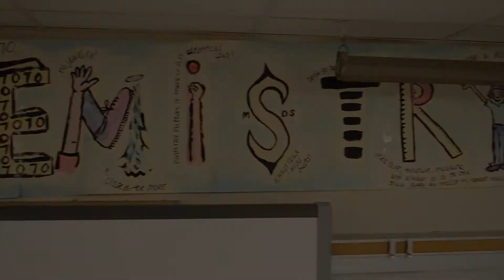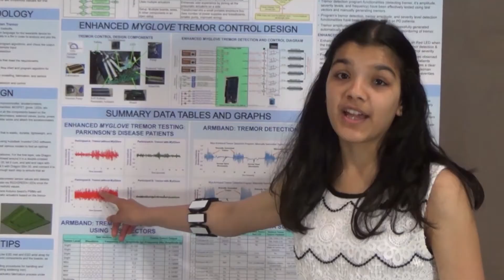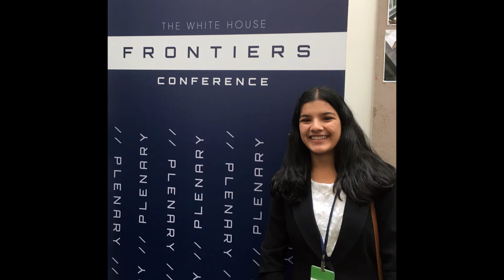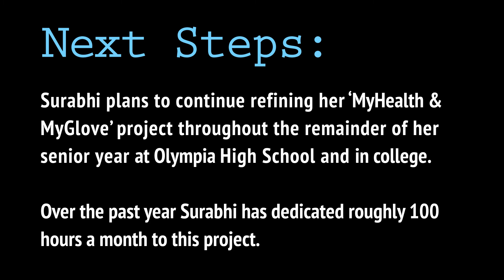'MyHealth & MyGlove' by Surabhi Mundada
Every day students throughout our district amaze us with their creativity, ingenuity and problem solving skills. Olympia High School senior Surhabi Mundada's 'MyHealth & MyGlove' project is a prime example. What an amazing young lady!